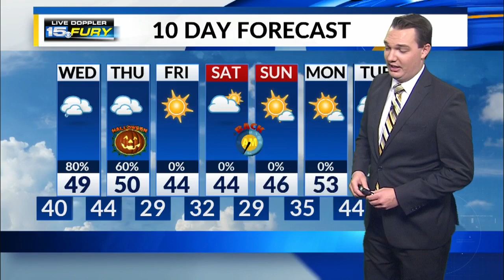Tuesday Night Forecast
Rain moves in overnight